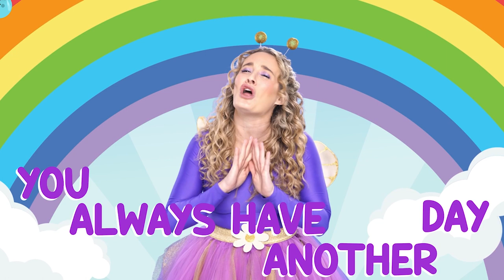Daisy Bees Shares Top Emotion Regulation Techniques for Preschoolers!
Does your preschooler ever get overwhelmed by big emotions? Help teach them emotional intelligence skills with this fun video!

In "Feelings and Emotions Fun with Daisy Bees!" your child will join Daisy on musical adventures to identify feelings like frustration, sadness, and joy. Through catchy songs and stories, Daisy will teach kids effective strategies to express themselves and calm down when upset.
This video aligns with preschool learning standards by helping ages 3-5 develop social-emotional skills like recognizing emotions in themselves and others. After watching together, reinforce the lessons by asking: How did Daisy calm down when she felt frustrated? Can you show me your calm down breathing? Make it a springboard for meaningful discussions!

By watching with your preschooler, you can support them in building crucial emotional intelligence skills. Help foster their self-awareness, self-regulation, and empathy as Daisy sings and stories her way into their hearts. They'll be one step closer to emotional awareness and regulation!

Don't miss this engaging introduction to feelings and emotions that will both educate and entertain your preschooler. Be sure to watch together and help foster these crucial social-emotional skills through guided discussion and activities after viewing.